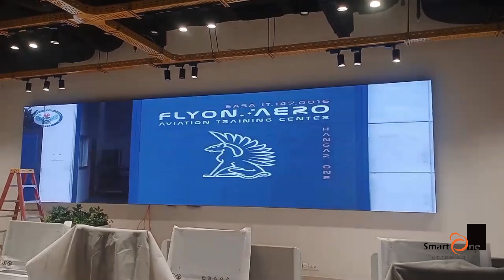Empowering Innovation at NASTP with Cutting-Edge SMD Screens | Smart One Technologies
Empowering Innovation at NASTP with Cutting-Edge SMD Screens! 🌟💡 Elevate your ideas, share your vision, and connect like never before with crystal-clear displays! 🚀📈